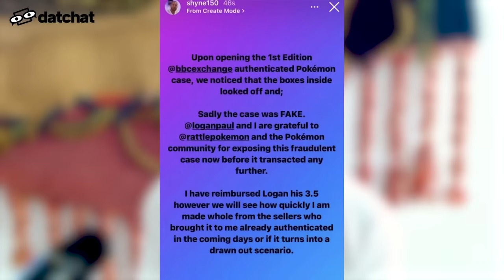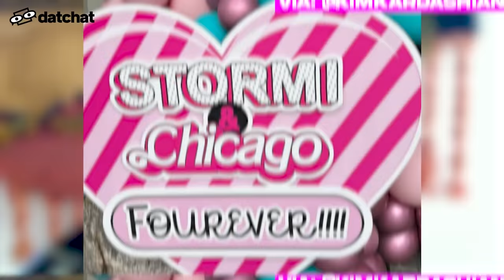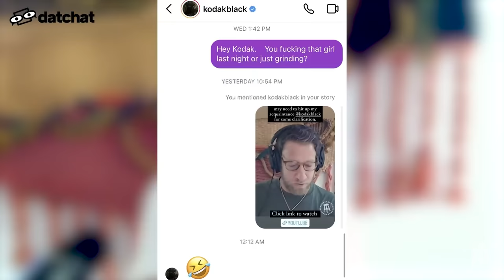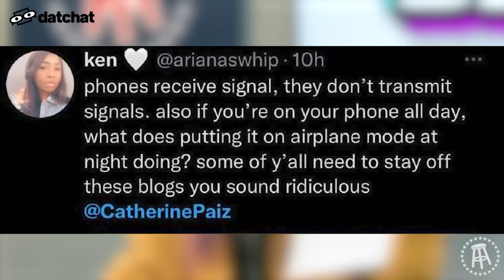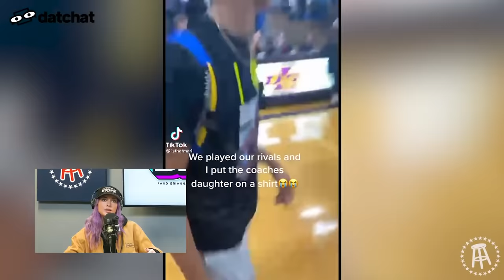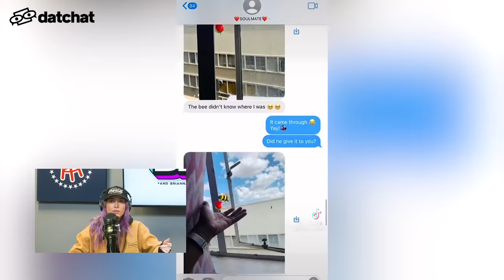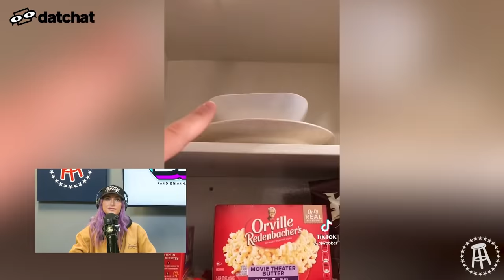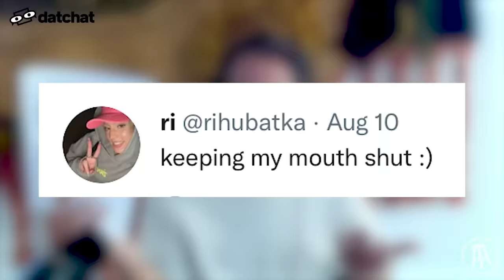DID RILEY HUBATKA DATE BRYCE HALL? — BFFs EP. 62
On this week’s pod we’re joined by Riley Hubatka to talk about her career as an influencer, what happened between her and Bryce, and play a game of FMK. We discuss Logan Paul’s $3.5m Pokemon scam, Drake pouring hot sauce into condoms, and MGK and Megan Fox getting engaged.

DatChat
Download DatChat for iPhone and Android in the app stores Right Now... or go to get more info and download DatChat.

Would
or your local CVS.